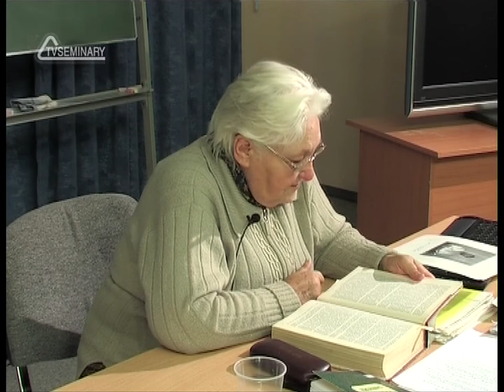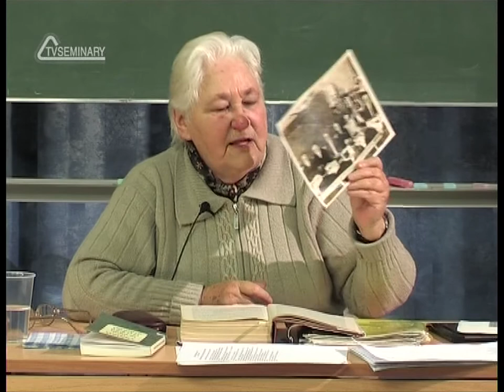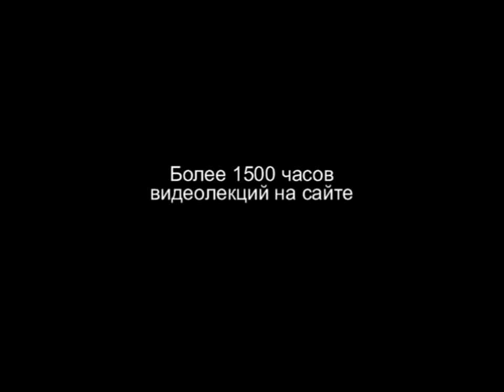TVS HS205 30